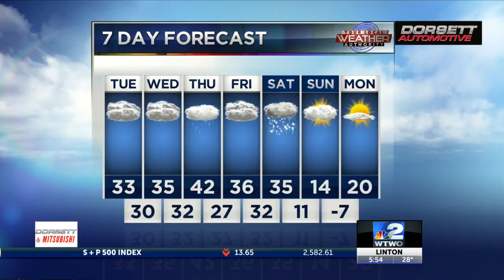WTWO Today am wx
am wx